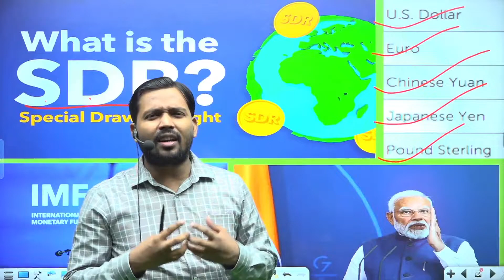India feeds 35% population in the world || by Khan sir khan sir